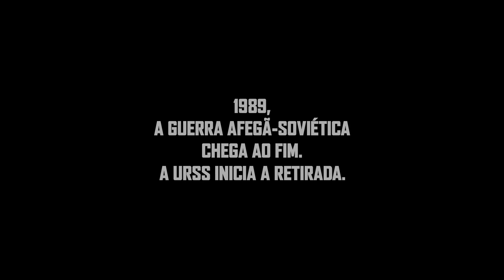DEIXANDO O AFEGANISTÃO | Trailer Oficial | Dia 21/04 em VOD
DEIXANDO O AFEGANISTÃO (Bratstvo)

Direção: Pavel Lungin
Elenco: Kirill Pirogov, Yann Tsapnik, Vitaliy Kishchenko, Fyodor Lavrov, Oleg Vasilkov, Anton Momot, Michail Kremer, Aleksandr Kuznetsov, Anton Kuznetsov
Gênero: Ação / Guerra
Ano: 2019
Origem: Rússia
Duração: 113 min

Sinopse: 1989, a Guerra do Afeganistão chega ao fim. Enquanto a URSS organiza a retirada de suas tropas, o piloto soviético Alexander Vasiliev, filho do general, é capturado pelos Mujahidin após a queda de seu avião. A 108a Divisão de Infantaria deve então adiar o retorno ao país para uma última missão de resgate. Baseado em fatos reais, a história desta trágica campanha de retirada revela o perigo, o horror e a complexidade da natureza humana em tempos de guerra.

Estreou dia 21 deAbril de 2022 no NOW, iTunes & Apple TV, Google Play, Vivo Play e Microsoft.